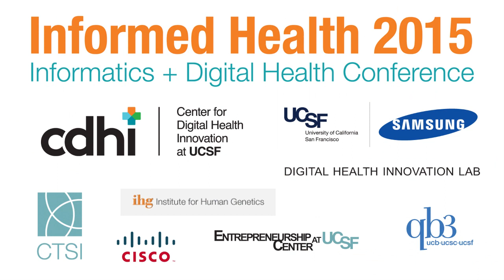Michael Gropper, MD – Emerge, Critical Care Innovation, Informed Health UCSF 2015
Frontline Innovations in Informed Health

Informed Health 2015 UCSF - Informatics + Digital Health Conference
Digital Health fueled by Informatics: Powering education, research, and clinical care innovation.

Informed Health 2015 showcases digital health initiatives and clinical data sources for use in basic, translational, and clinical research. Over the past few years UCSF has significantly invested in its informatics and IT footprint, providing expanded critical services to support basic, translational, and clinical research. Informatics & Digital Health Day 2015 will give you the opportunity to learn about the partnerships, systems and tools available to support your digital health research.

Interview Produced and Hosted by: Tim Reha, @timreha, New Media Synergy, LLC.